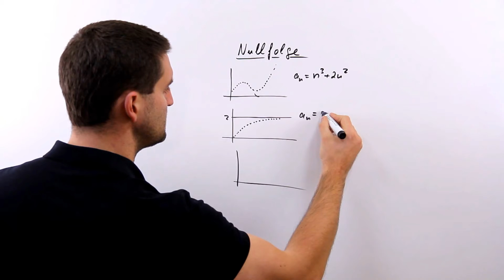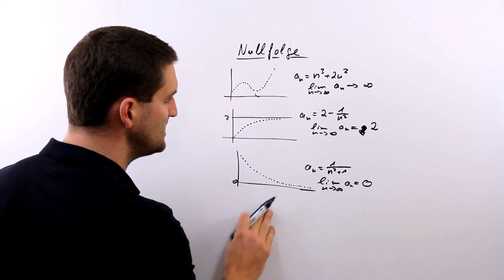Nullfolge mit Beispielen, Folgen in der Mathematik | Mathe by Daniel Jung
Nullfolge mit Beispielen.